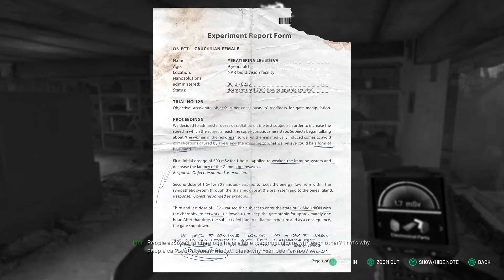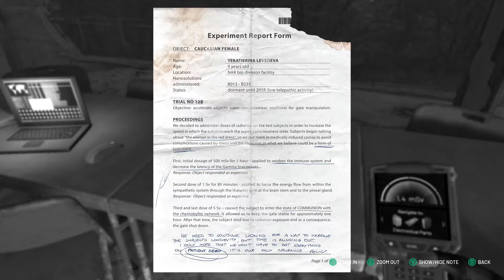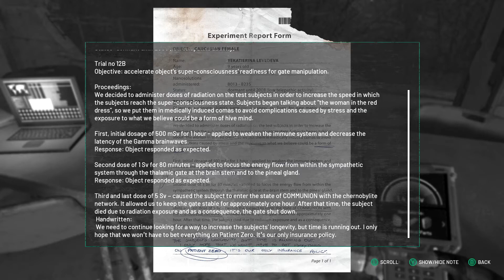Chernobylite Gameplay Walkthrough - Surviving Pripyat Central - Part 13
We head to Pripyat Central looking for Electronic parts and other resources but get hunted by the Black Stalker. We also find a couple new clues that help our investigation.

Compete with the hostile military presence, other stalkers, and supernatural creatures, as well as the harsh and unforgiving environment in your search to uncover the truth.

Get ready for a thrilling adventure of survival, conspiracy, horror, love, and obsession.

Can you survive your fears?